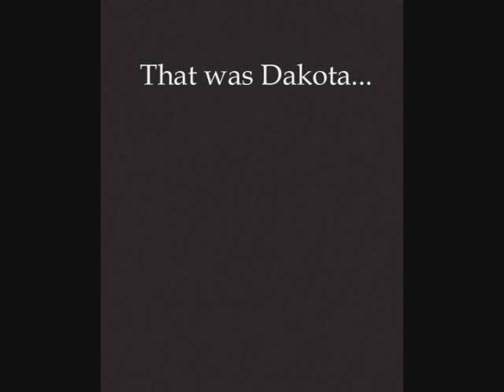A Pug Portrait in Acrylics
Sharing progress for a commission on four pug portraits on one canvas. Two more down, one more to go...

Music copyright Jethro Tull 'Bungle in the Jungle' all rights reserved, I claim no rights for the music nor will distribute this video for monetary purposes, I'm just a huge Jethro Tull fan.